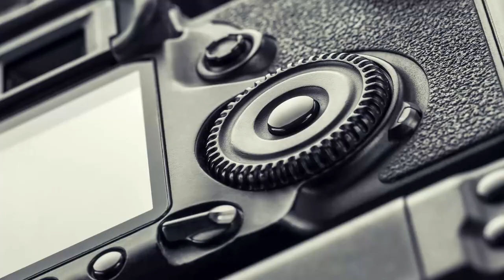Kit de Iluminação Softbox / World View.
Nesse vídeo você conhecerá o kit de iluminação de Led com 2 Softbox para estúdio fotográfico (BIVOLT).